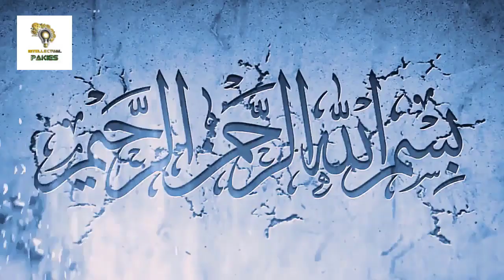Ertugrul Ghazi season 2 episode 29 story - Ertugrul Ghazi Drama series